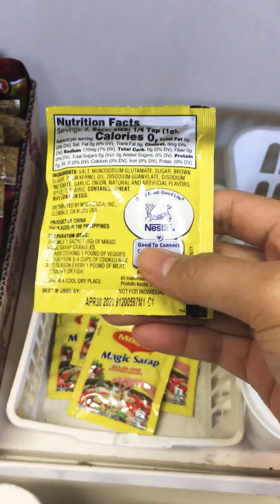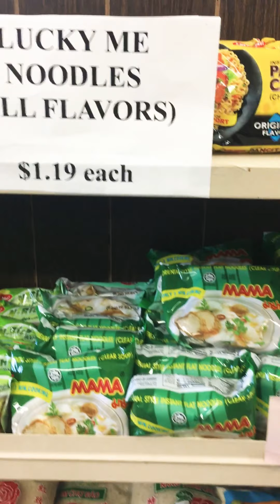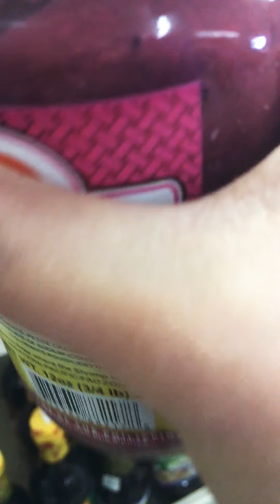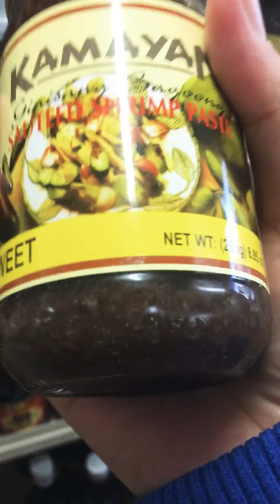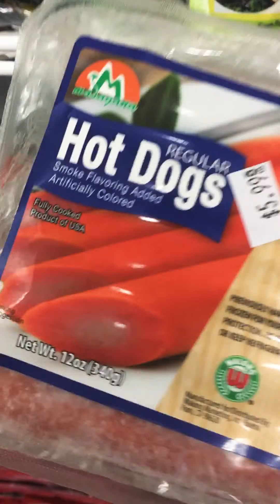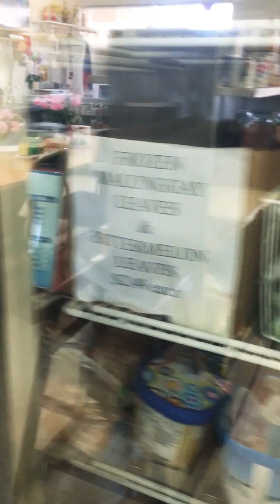Filipino Market @stratmoor Colorado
Mini Filipino Market and Restaurant around Stratmoor Colorado Spring.,